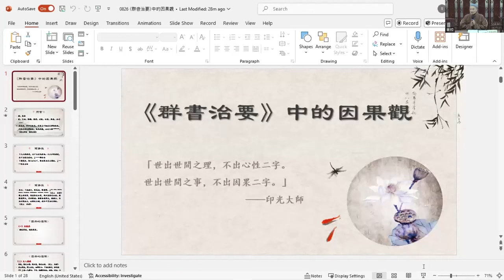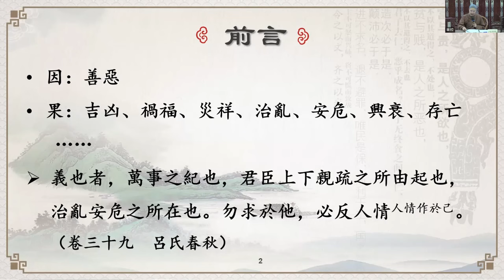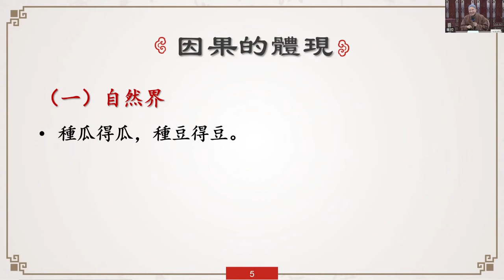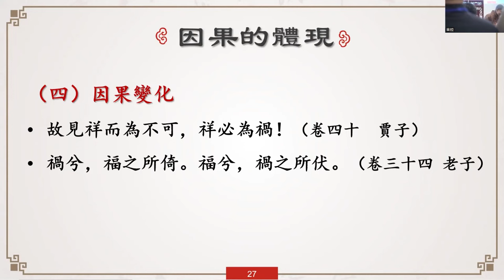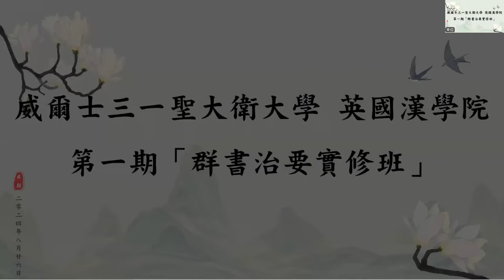成德法師 20240826《群書治要》中的因果觀1、2